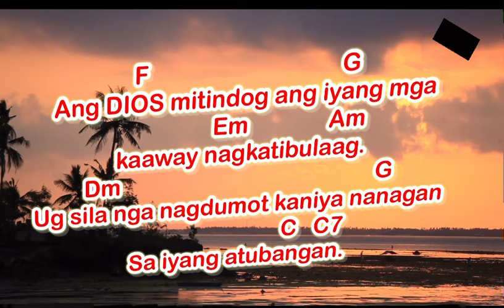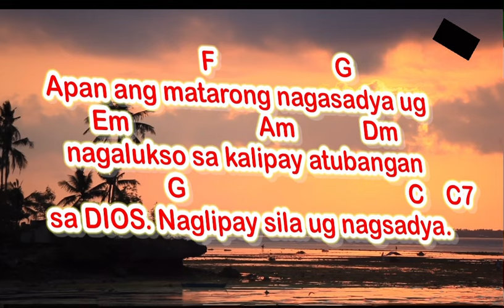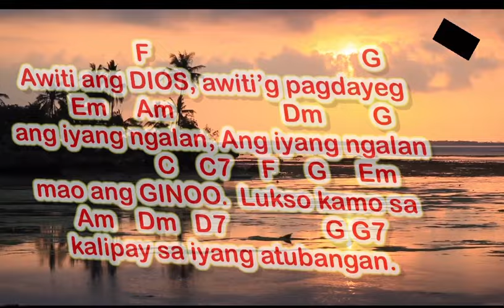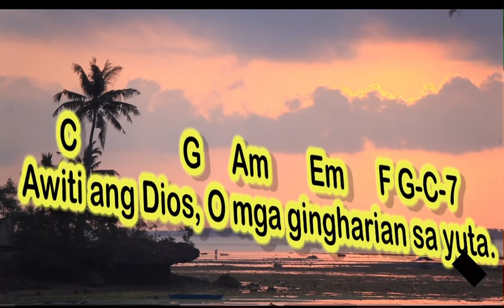May 13 2024 guitarinstrumental salmoresponsoryo AWITI ANG DIOS, O MGA GINGHARIAN SA YUTA